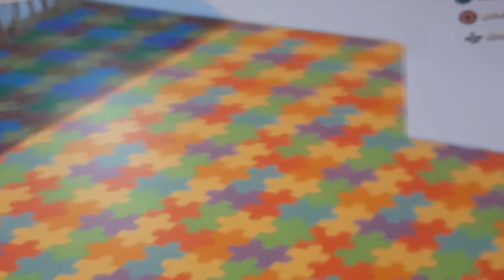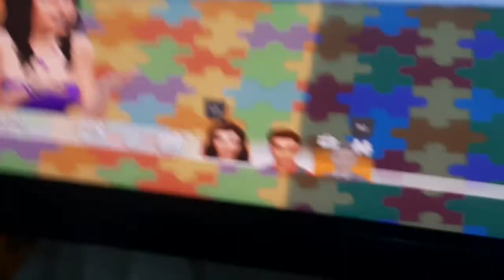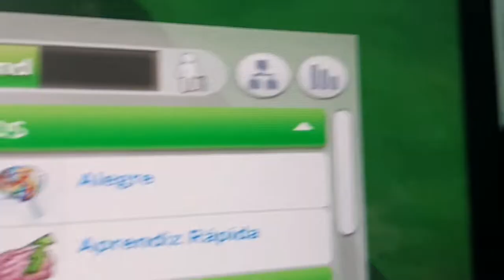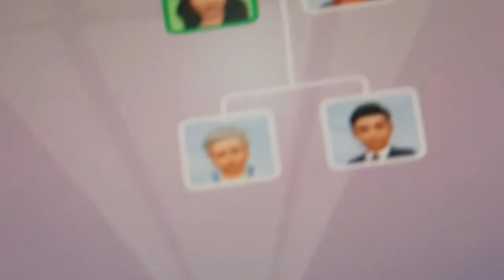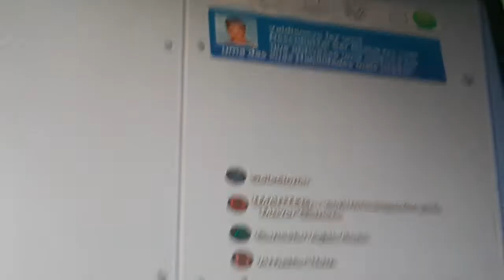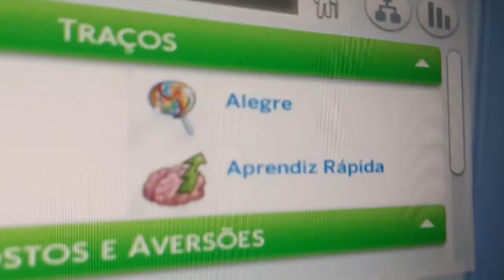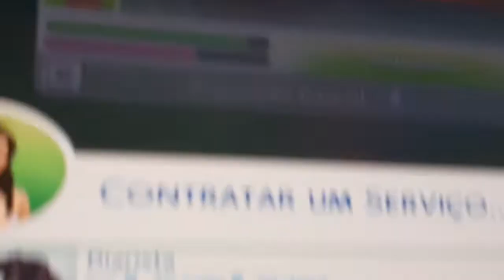reforma em casa🏡100 bebês disney #3